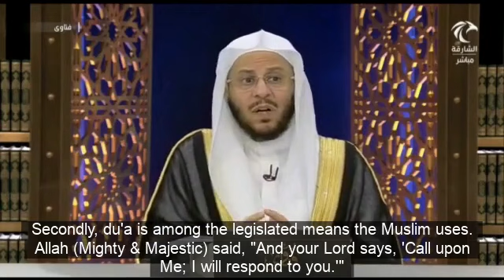Prophet's statement "Nothing repels the divine decree but supplication"?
What is the meaning of the statement of the Prophet: "Nothing repels the divine decree but supplication"?